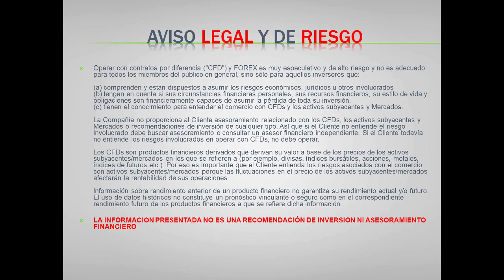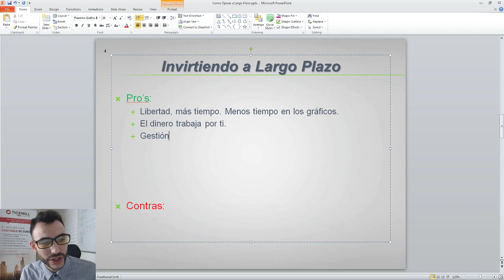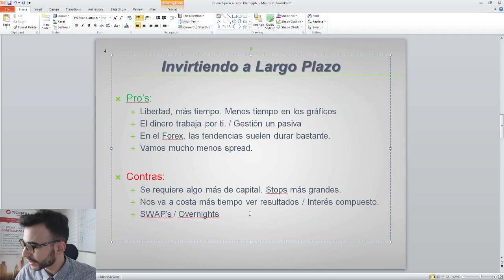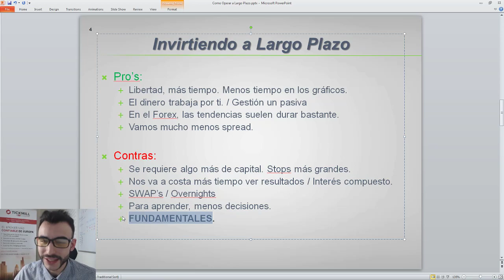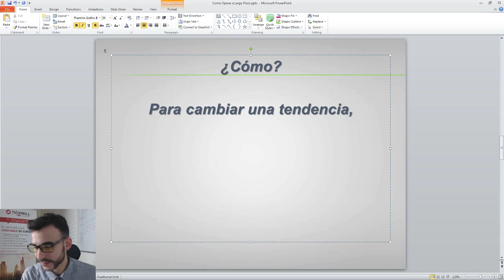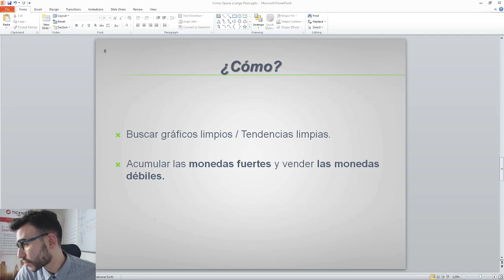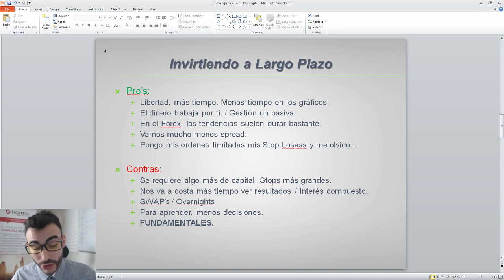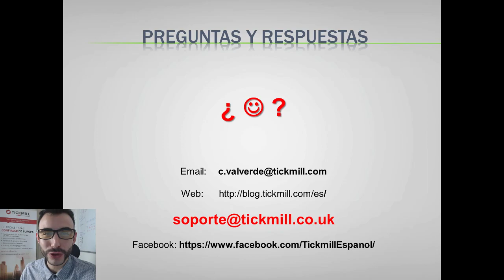¿Cómo Invertir a Largo Plazo? Introducción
En esta sesión de trading, Carlos Valverde nos introduce a la operativa con objetivo a largo plazo. Repasamos los pro's y contras, además de ideas de sistemas.